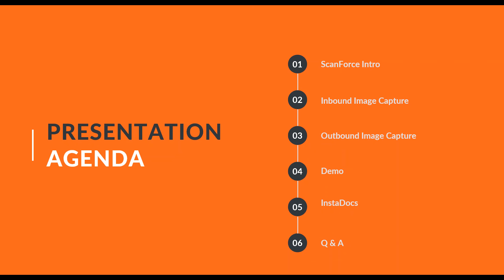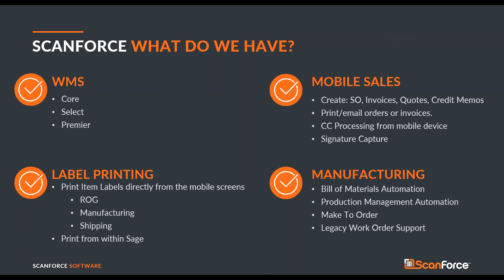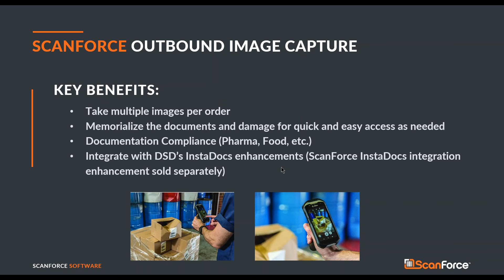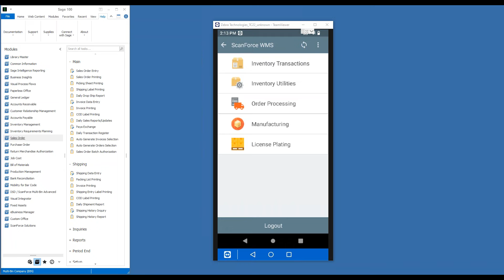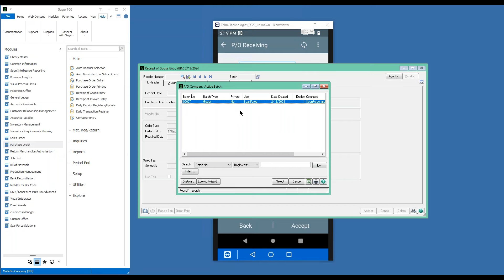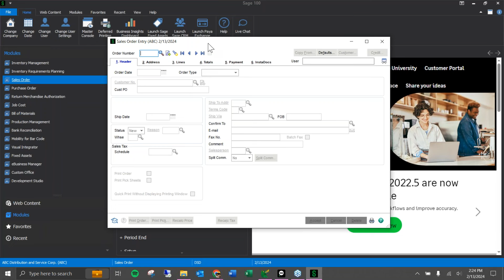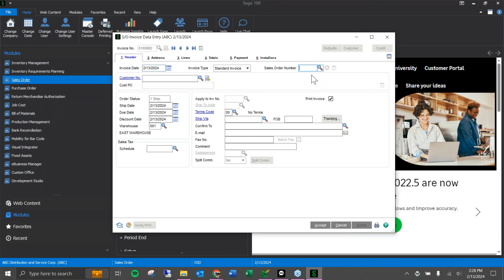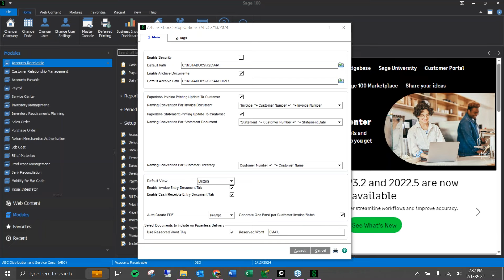A Picture is Worth a Thousand Words Image Capture in the Warehouse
They say, “A picture is worth a thousand words,” but what good is a picture if you can’t find it when you need it?

ScanForce’s new Image Capture functionality lets you take pictures with the handheld’s built-in camera during shipping and receiving and easily associate those images with the related orders should you need to access them in the future. Capture and store photographic documentation of:
- Damaged packages received
- Properly prepared shipments
- Paper-based shipping documents
- Compliance with handling and storage requirements

And with our optional integration to DSD’s InstaDocs, you can make the images available right from within Sage for complete visibility across your organization.

Watch this 30 minute recording presented by ScanForce and @DSDBusinessSystems to see it all in action! sage100.

Chapters:
0:00 Introduction
1:47 ScanForce Company Info